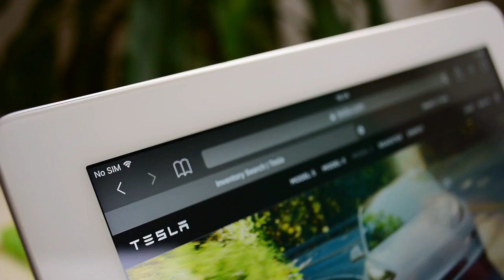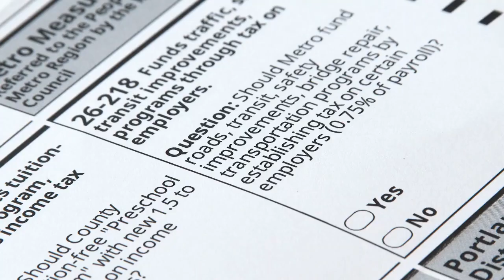Tesla's Supercharger Network for All EVs: Driving Sustainability with Innovative Charging Solutions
Everything Tesla

Please use my referral link to receive 1,000 free Supercharger miles with the purchase and delivery of a new Tesla car, or earn a $100 award after system activation by purchasing or subscribing to solar panels